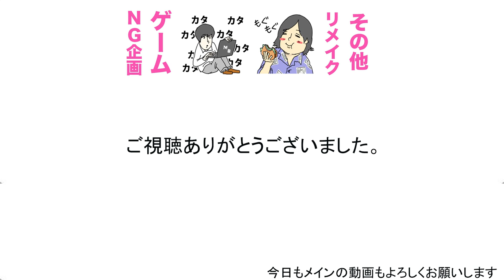はたして英単語を覚えることに意味はあるのか #4